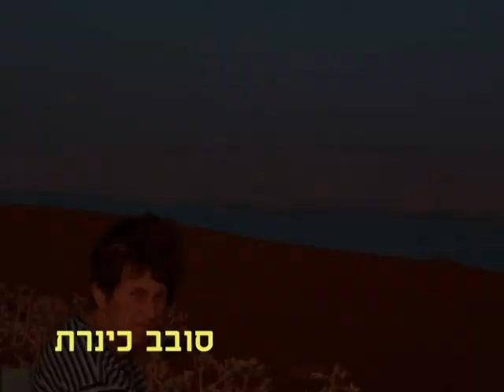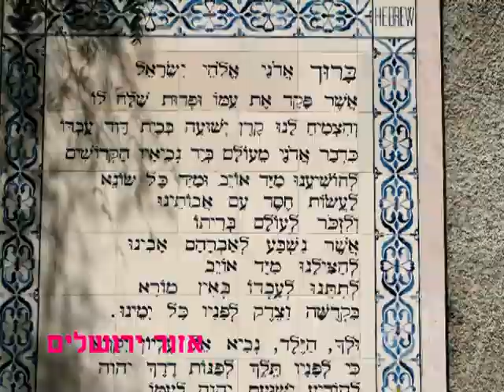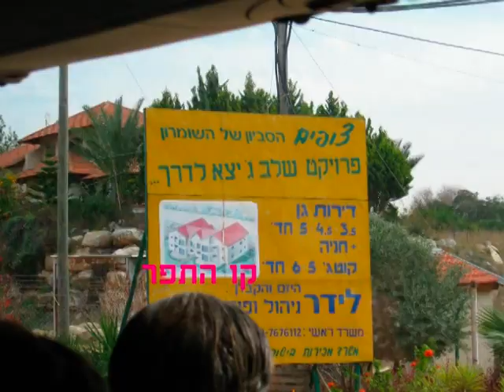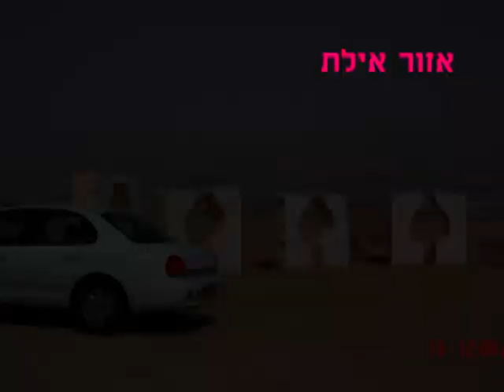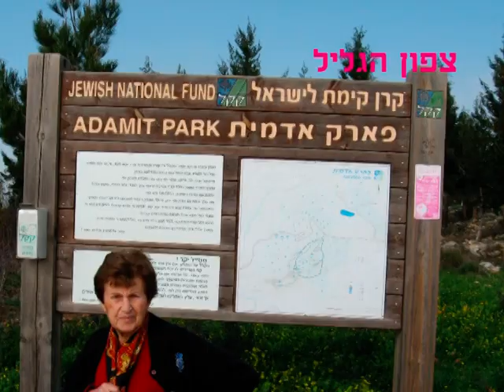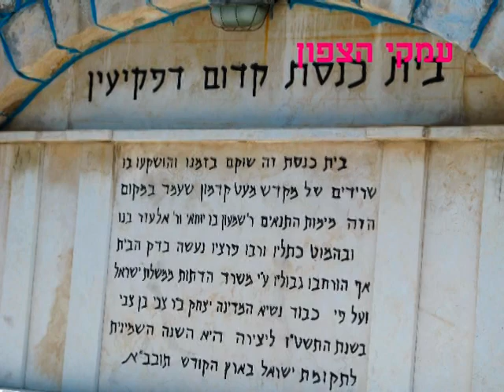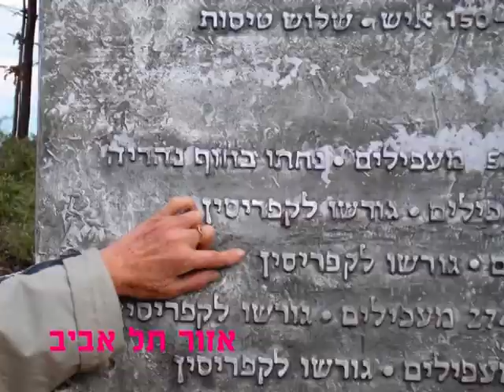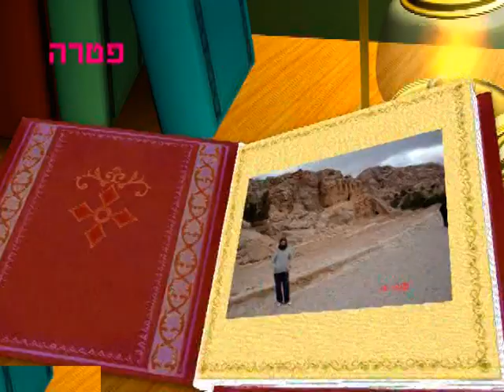Israel Scenery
Pictures and views from all parts of Israel